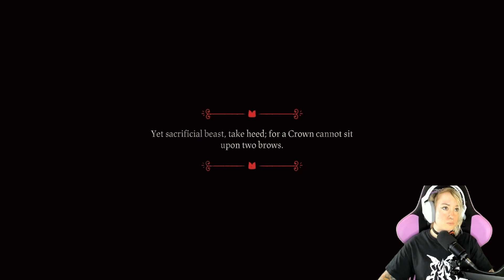cult of lambs First time playing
I had heard about this game so much. So I decided to play it. Someone said it was like animal crossing. Oh boy I wasn't expecting this haha.

Drinks and snacks